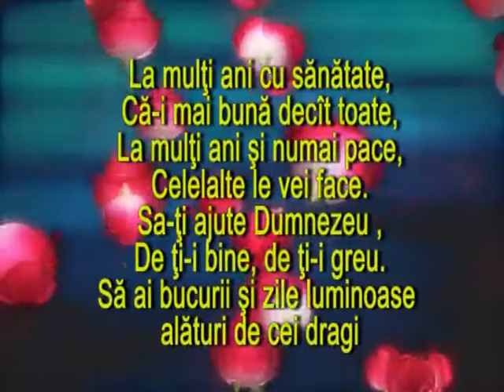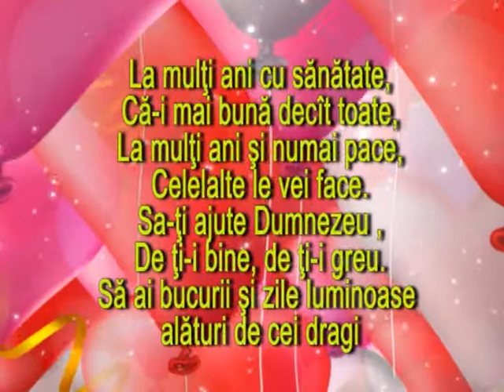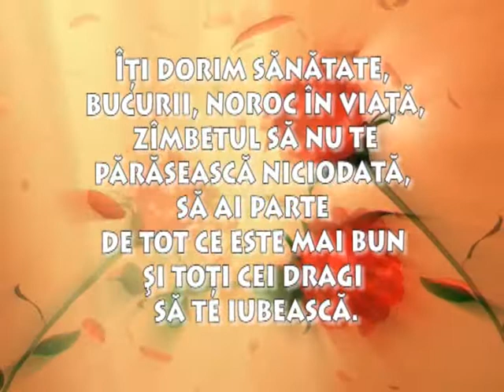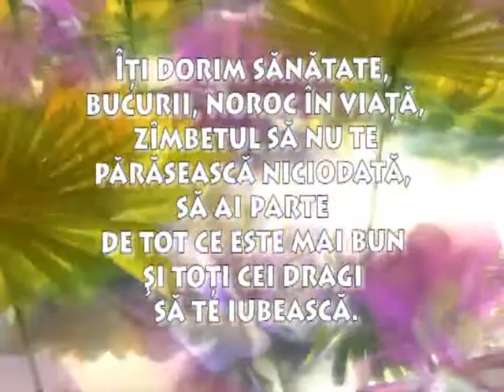Ana-Maria Negru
27 08 11